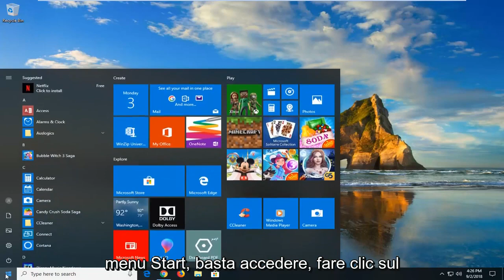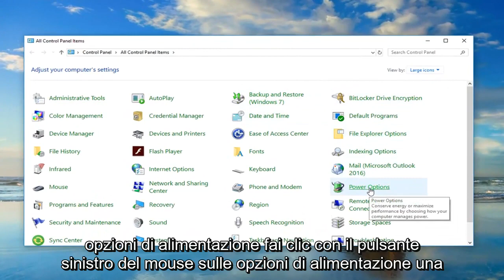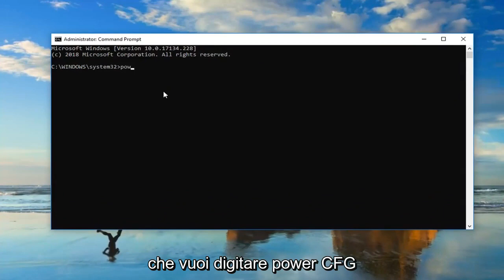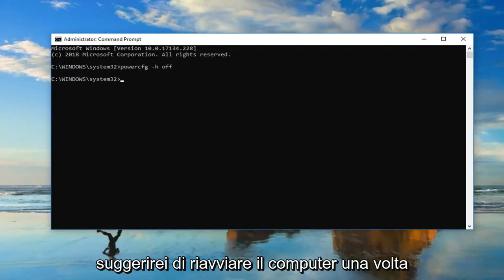Riparare il computer Windows 10 quando non si riattiva dalla modalità sospensione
Windows 10 non si riattiva dallo stato di sospensione FIX.

Molti utenti di Windows hanno riscontrato questo problema. questo problema si sta effettivamente verificando a causa della funzione di ibernazione in Windows e anche a causa del driver dell'interfaccia del motore di gestione Intel, ho utilizzato Windows 10 dall'inizio ma non ho mai affrontato questo problema ma di recente ho aggiornato i driver del mio laptop e ho riscontrato questo problema . In questo tutorial mostrerò come risolvere questo problema con il PC Windows non si sveglia dallo stato di sospensione